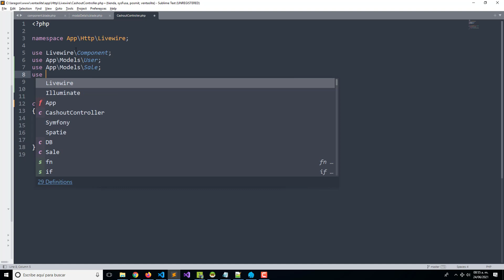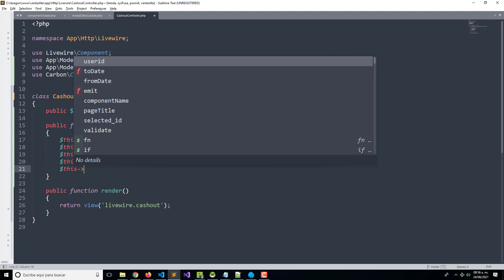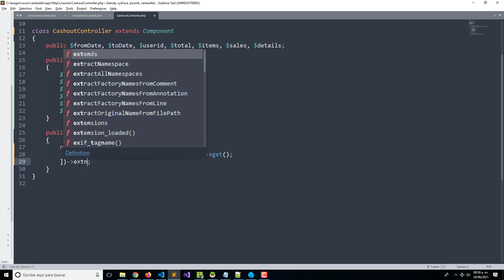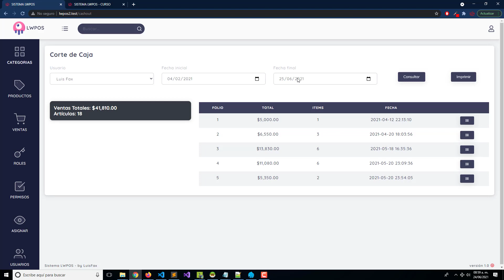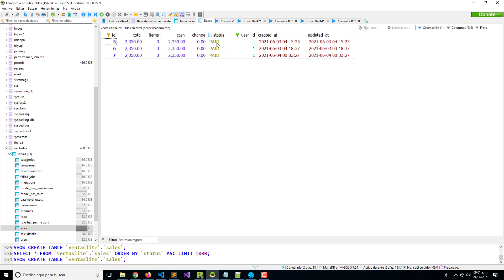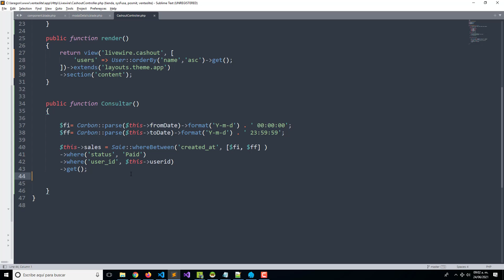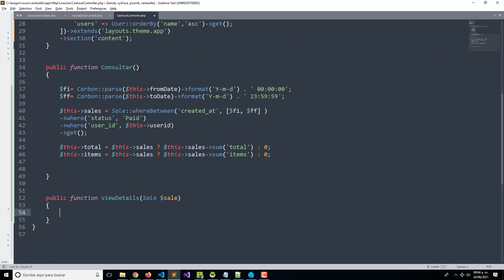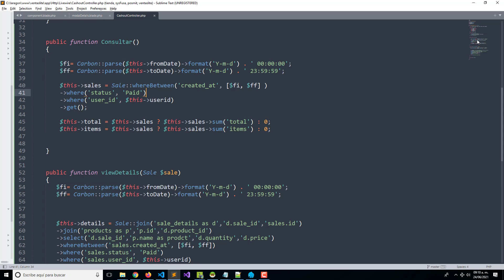Sistema de Ventas Laravel 8 y Livewire | Programación Componente Corte de Caja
Continuamos con el componente cortes de caja, en esta sesión vamos a realizar la programación